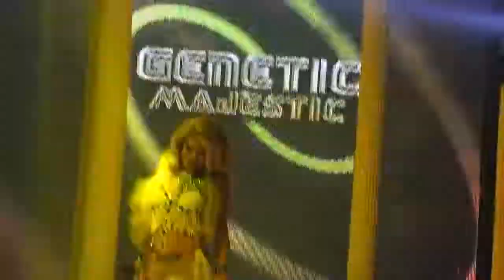Hips don't lie - Shakira Marcella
Show MGG16